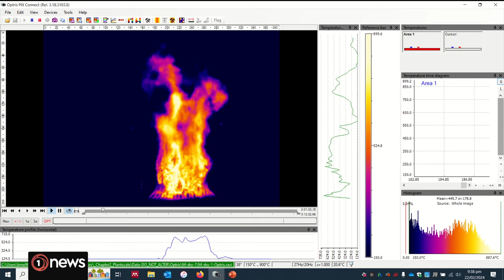Canterbury scientists working on wildfire early warning system | 1News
Scientists at the University of Canterbury (Christchurch) are working on an early warning system for wildfires by analysing the bio-chemical properties of gorse.